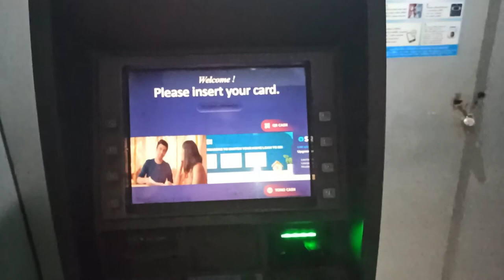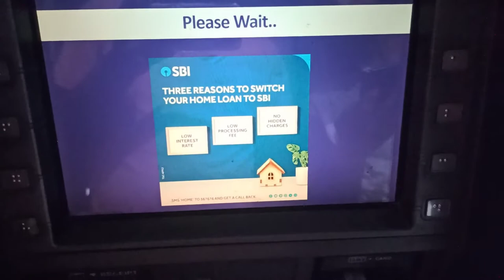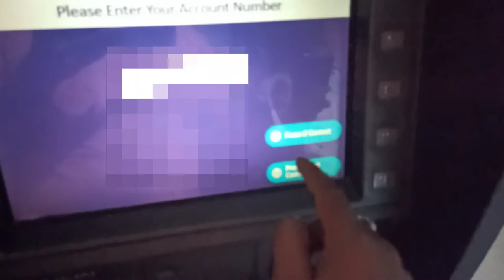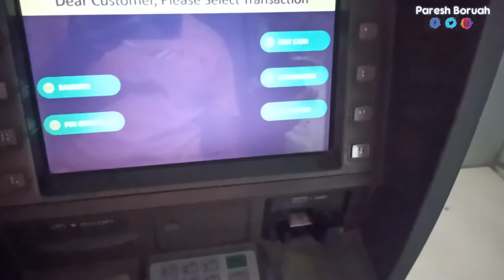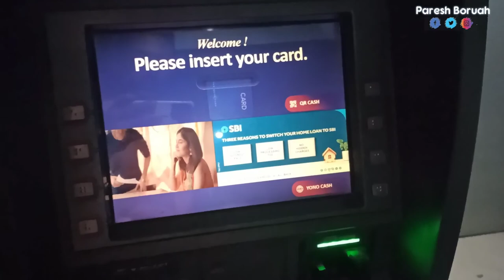SBI New ATM card PIN Generation // NEW PROCESS // নতুন ATM কাৰ্ডৰ PIN কেনেকৈ বনাব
new process atm card pin generation